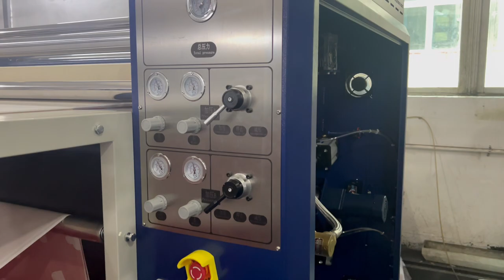Roll to roll Fusing Machine ,Roll to Roll sublimation heat transfer machine